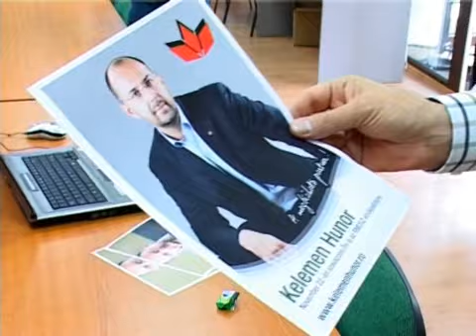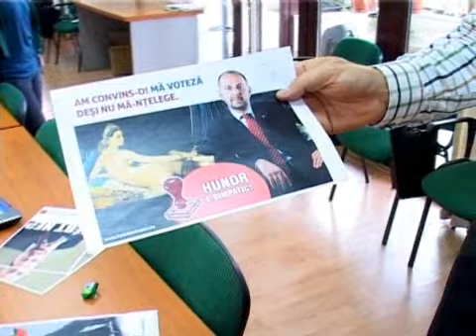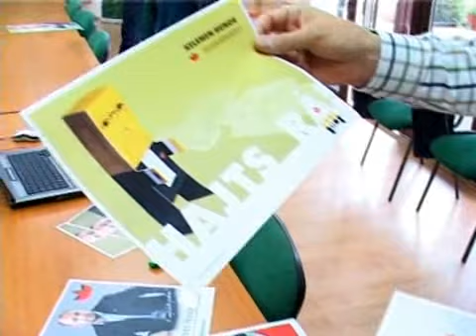Megvan az iPhone gazdája!